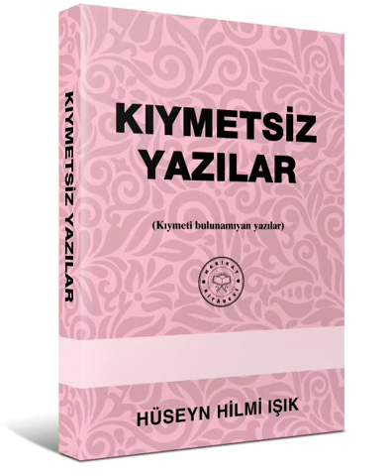KIYMETSİZ YAZILAR (Kıymeti Bulunamayan Yazılar) Hakikat Kitabevi Ön Kapak İçi